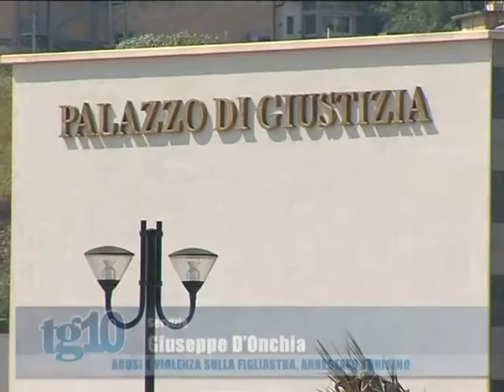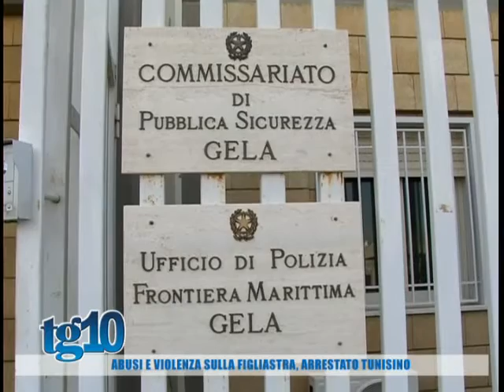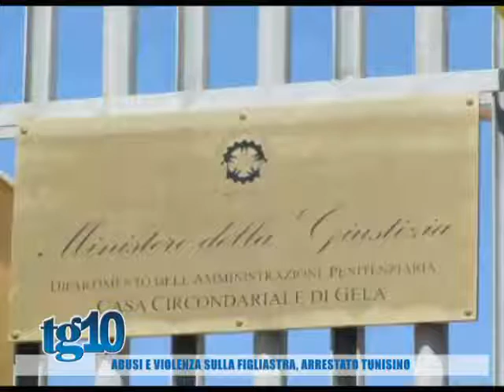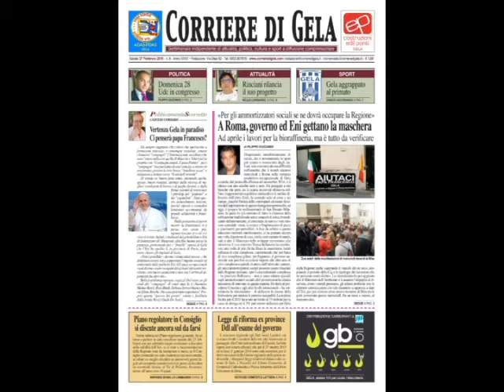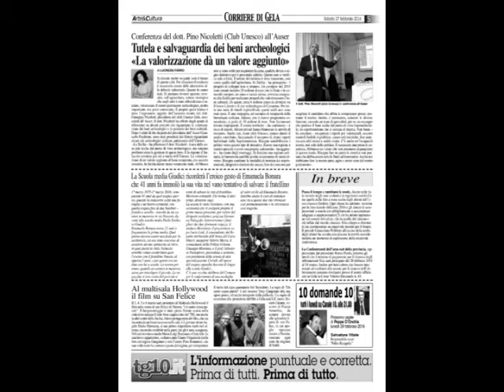TG10 del 27 02 2016